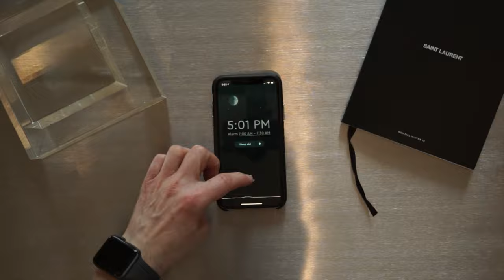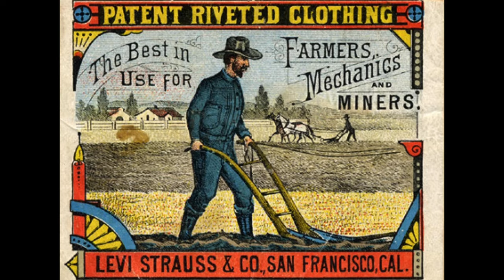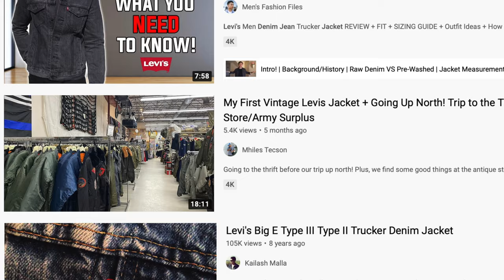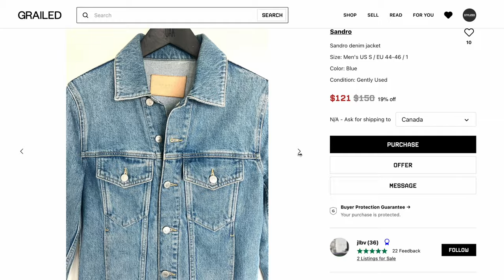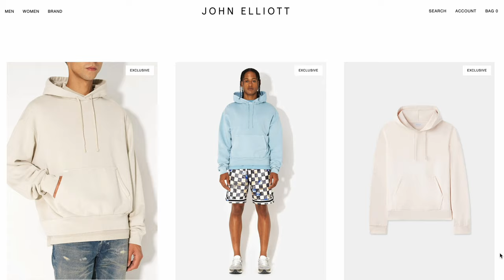Best Denim Jacket for Men! Comparing 5 Brands (Levis, Saint Laurent, Sandro, Allsaints John Elliot)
Our video on our favourite denim jackets! 👇 TIMESTAMPS & WHERE TO BUY 👇

1:45 LEVIS DENIM TRUCKER (AKA TYPE III) - Buy on Ssense

3:53 SAINT LAURENT DENIM TRUCKER - Find these pre-owned for a great price on Grailed (one of our favourite ways to pick these luxury items up for a great price!) Direct link to the search

5:43 SANDRO DENIM TRUCKER *discontinued, BUT you can pick for a steal on Grailed by clicking here

7:06 WHITE ALLSAINTS DENIM JACKET *discontinued, but they pop up on Grailed, so check back to this link often if you're interesting in finding one

8:27 JOHN ELLIOT THUMPER TYPE III BLACK *disco'd but there's always some on Grailed, and it's so worth it if you find one in your size. Click here to check Grailed

Always love discussing denim jackets, a timeless style and wardrobe staple!  These are five jackets from our own collections that we wanted to show and compare, and just talk about some of the differences between some of the different brands.

Here are some other great videos on denim jackets from other amazing Youtubers/style gurus from around the web: